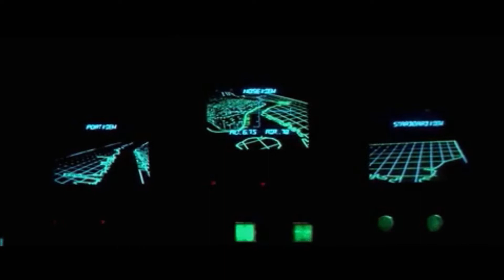Kurt Russell 1997: Fuga da New York By Max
Video tributo al capolavoro di John Carpenter 1997: Fuga da New York (Escape from New York) fantascienza, western, con Jena Plissken (Kurt Russell) Lee Van Cleef, Ernest Borgnine, Donald Pleasence, Isaac Hayes, arry Dean. cinema digital⏪